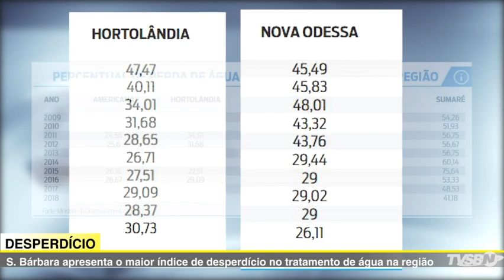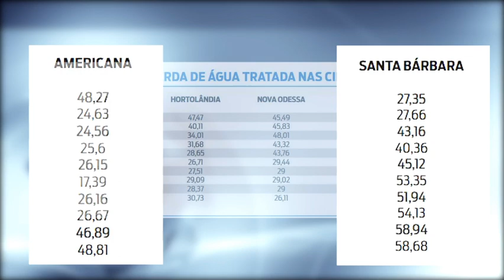JORNAL DA TV SBNOTÍCIAS - S. BÁRBARA APRESENTA MAIOR ÍNDICE DE DESPERDÍCIO NO TRATAMENTO DE ÁGUA